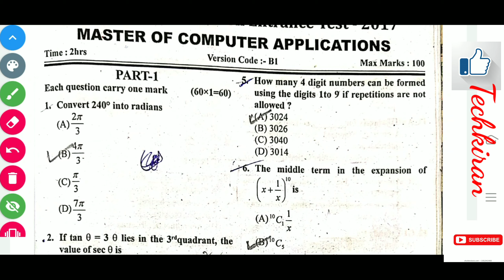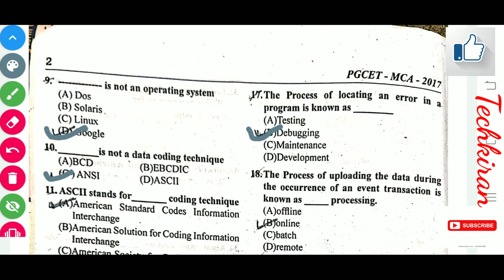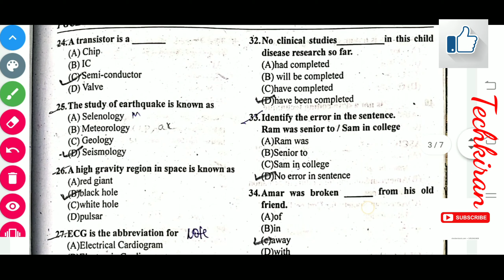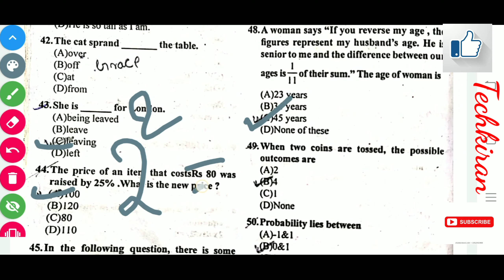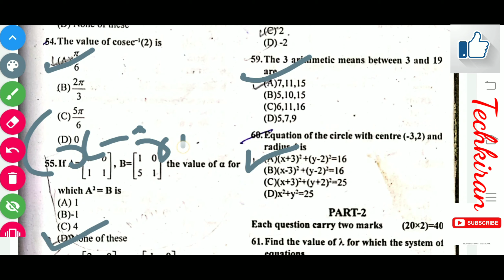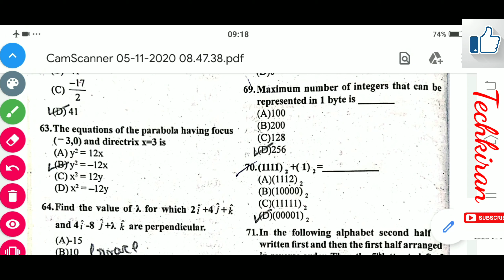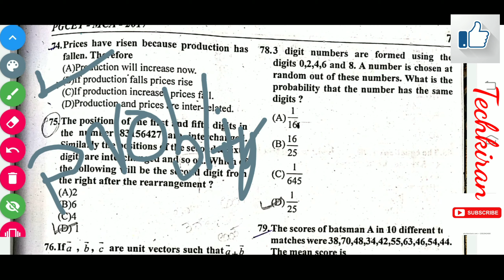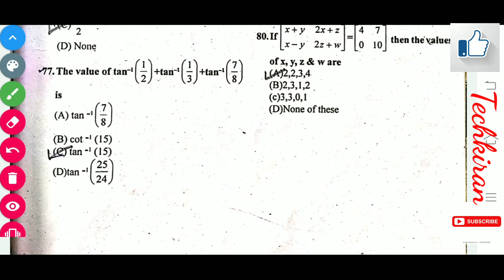KARNATAK PGCET-2017 MCA QUESTION WITH SOLUTION AND ANSWER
Hi friends.
We are created the PGCET 2021 group(MCA,MBA)
👉here we provide free material for pgcet aspirants
👉you can mutualy discuss concept with other students
Join what's group today